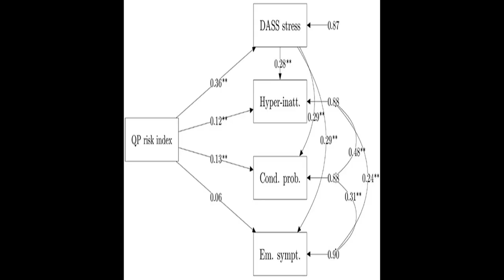Parents Stress and Childrens Psychological Problems in Families Facing the COVID-19 O... | RTCL.TV